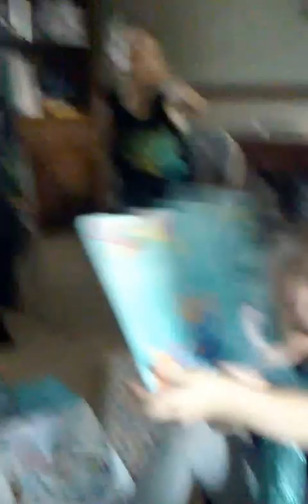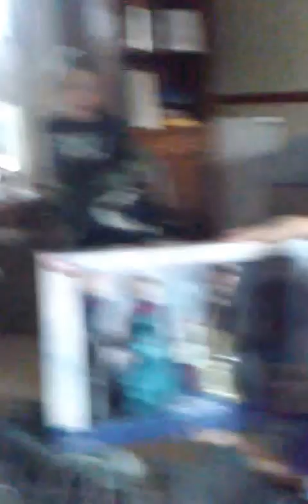Abigail Birthday Party Waterville Ohio